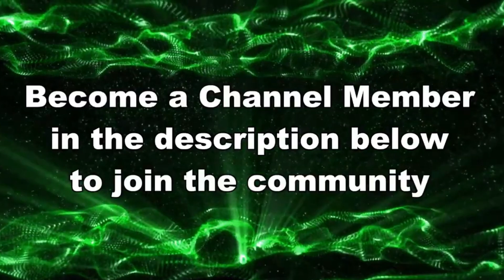I HAD GENUINE FUN PLAYING THAT MATCH // Splatoon 3 NEW SEASON Gameplay 2024